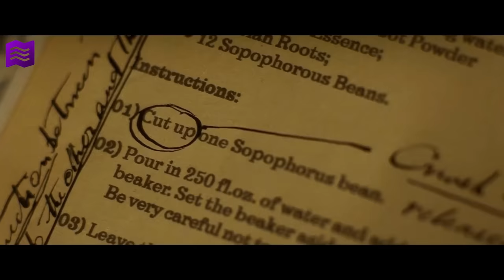TOP 7 nejmocnějších kouzelníků z Harryho Pottera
V kouzelnickém světě je řada mocných čarodějů, ale někteří ovládají magii, o které se řadě smrtelníků ani nesnilo. Dneska se podíváme na 7 nejmocnějších kouzelníků, kteří existovali v novodobé historii. 🧙‍♂️

🎁 NAŠEL JSI VE VIDEU SLOVO? NAPIŠ HO DO KOMENTÁŘE A ZADEJ HO NA: 🎁

Minerva McGonagallová
Magické umístění v tomto seznamu patří učitelce přeměňování a také pozdější ředitelce. Minerva byla nejstarší ze 3 sourozenců a už v Bradavicích bylo jasné, že se nejedná o průměrnou studentku. O tom svědčí už to, že se Moudrý klobouk rozhodoval 5 a půl minuty, jestli ji zařadí do Nebelvíru nebo do Havraspáru. Minerva McGonaggalová byla mimořádně nadaná na přeměňování, a to také potvrzovaly její výsledky při zkouškách Náležité Kouzelnické Úrovně a při Ohavně Vyčerpávajících Celočarodějných Examenech. Aby toho ale nebylo málo, tak Minerva vyhrála cenu neslibnějšího mladého kouzelníka časopisu Moderní přeměňování a stala se prefektkou a primusem. Za pomoci tehdejšího učitele přeměňování, Albuse Brumbála, se jí také podařilo se stát zvěromágem, což nedokáže ani většina dospělých kouzelníků. Chcete se dozvědět i o dalších kouzelnících? Vše o nich najdete ve videu. 😉

🕒 ČASY 🕒
0:00 - Úvod
0:30 - 7. Místo
2:51 - 6. Místo
4:11 - 5. Místo
6:05 - 4. Místo
8:17 - 3. Místo
9:49 - 2. Místo
11:38 - 1. Místo

🎆 PRAVIDLA GIVEAWAYE 🎆
Díky, že se chceš zapojit do Adventního kalendáře 2022. Jak už tomu všude bývá, tak i my musíme dát giveawayi nějaká pravidla, a proto jsme je tady co nejjednodušeji sepsali:
☃️ Do soutěže se zapojíš napsáním soutěžního slova do komentáře pod video, kde jsme dané slovo řekli. Stačí, když se slovo někdy v komentáři objeví. (Takže pokud je slovo například „sněhulák“, tak se zapojíš i s komentářem „super video! A soutěžní slovo je sněhulák“ nebo stačí napsat slovo samotné.)
⛄️ Ze slov budeme po 25. prosinci losovat výherce náhodným výběrem. Všechny výherce pak zmíníme ve videu.
☃️ Pokud vyhraješ, tak nám musíš napsat co nejdřív na mail a do týdne se domluvíme na odeslání výhry. (A taky si ověříme, že jsi vyhrál/a opravdu ty.)
⛄️ Pokud nám nechceš psát, můžeš už před losováním vyplnit formulář, který najdeš po zadání slova na Pokud nevyhraješ, všechny tvoje údaje po soutěži smažeme. Pokud vyhraješ, tak je smažeme až po odeslání výhry :).
☃️ Pokud nic nevyhraješ, tak budeme na konci losovat ze všech komentářů u všech prosincových videí a 5 z vás vyhraje aztéckou minci a 5 z vás přívěšek s relikviemi smrti. Co to bude rozhodne téma videa, pod které jsi napsal komentář. (Takže pokud jsi psal/a komentář pod každé video a my vylosujeme tvůj komentář u video o Pirátech z Karibiku, tak vyhraješ aztéckou minci.)
☃️ Odběr ani liky u videí nejsou povinné, ale pokud se ti naše videa líbí a chceš na ně být upozorněn, budeme rádi, když dáš odběr se zvonečkem a u videí klikneš na like. Díky :)

🎄 Veselé Vánoce a šťastný nový rok 🎆

FILMY
KNÍŽKY

🎵 Použitá hudba 🎵
YouTube Audio Labary